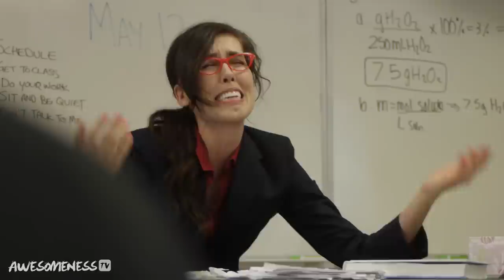Brittani Louise Taylor as The Heartbroken Substitute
Substitute teachers. They are usually a blessing. This one's a curse. What are some of your best and worst substitute experiences?

Ethan Harris
Background Students:
Amanda Daves
Kara Zorzoli
Matthew Vazhappalli
Jacob Vazhappalli
Stephen Vazhappalli
Shanaya Fastje
Sevda Aray

→ CREDITS ←
Credits

Director of Photography: Justin Teichen
Grip / Gaffer: Chad Buning
Production Assistant: Troy Guthrie

→ AWESOMENESSTV ←

→ AWESOMENESSTV SHOWS ←

→ AWESOMENESSX SHOWS ←